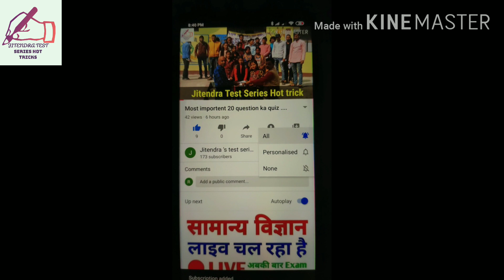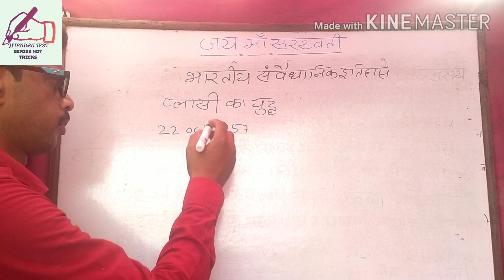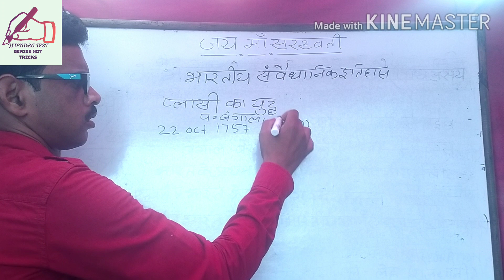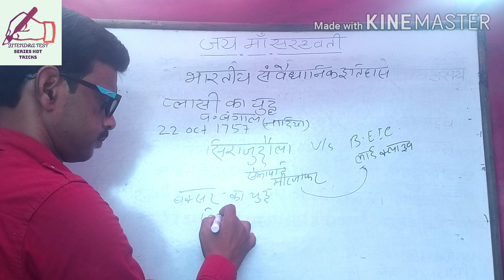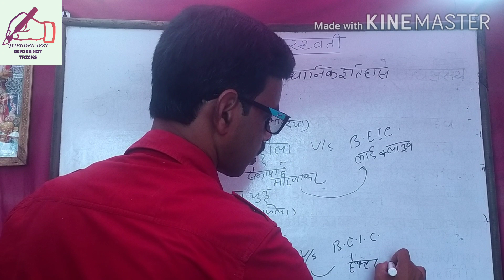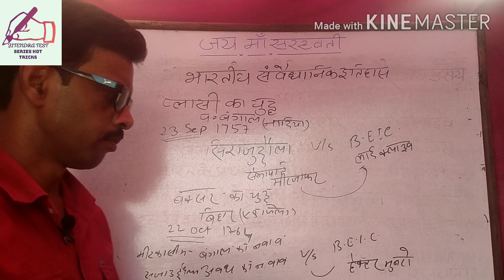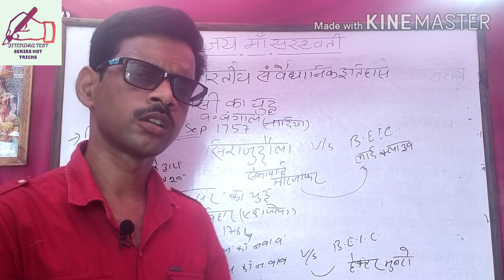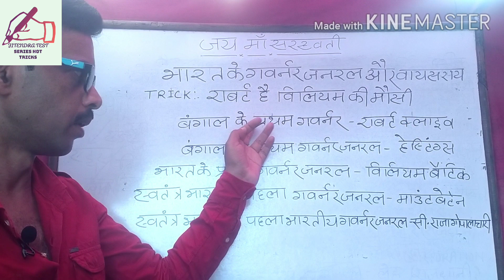भारतीय संवैधानिक इतिहास याद रखने का बेस्ट तरीका और भारत के गवर्नर जनरल और वायसराय का short tric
Hot Tricks